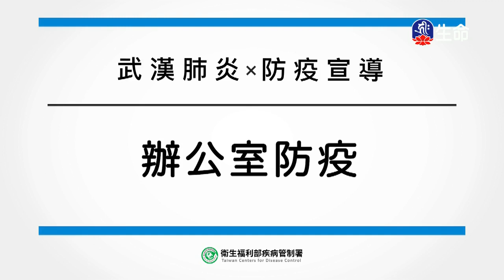噶千禪修園區-修自己的心-3_海濤法師弘法行(國台)_(lifetv_20200228_20:00)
海濤法師弘法行(國台)_噶千禪修園區-修自己的心。